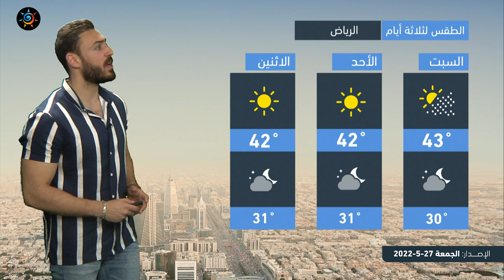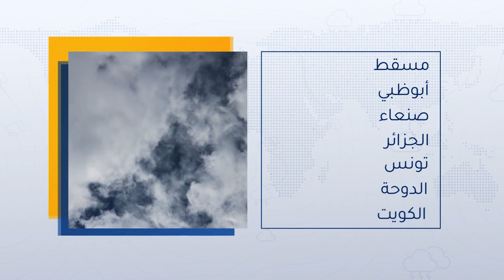طقس العرب - السعودية | النشرة الجوية الرئيسية | الجمعة 27-5-2022